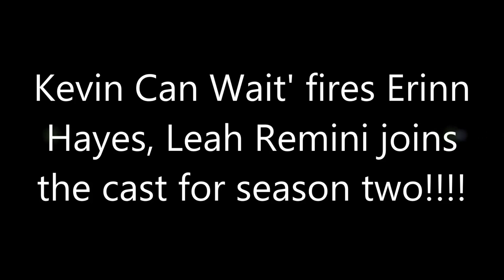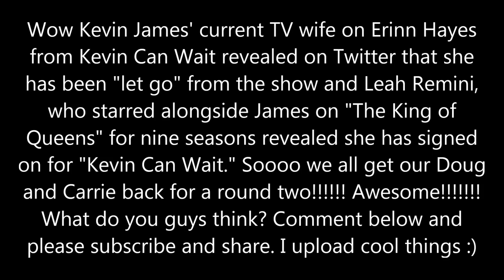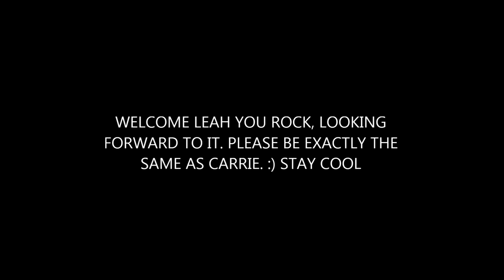LEAH REMINI SEXY PICTURES. KEVIN CAN'T WAIT FOR LEAH REMINI!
PLEASE WATCH =) PICS AND REVIEW. KING OF QUEENS IS BACK! :) WIFESWAP! LEAH REMINI HOT PICTURES PICS. OPINION REVIEWS. FUNNY